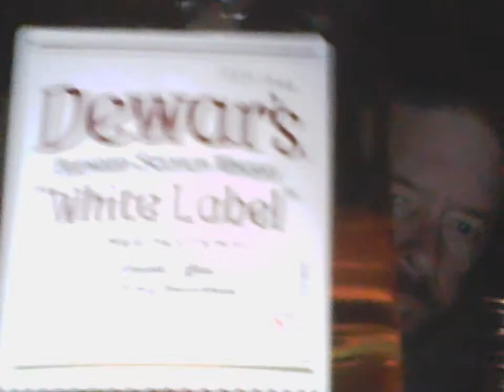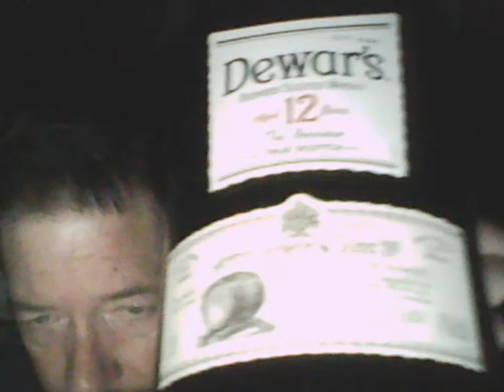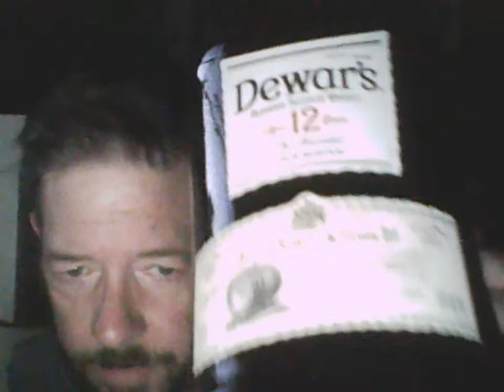Dewar's White Label vs. Dewar's 12 Year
A "Dawn Busters" taste challenge! Both are 40% alcohol, blended Scotch whiskies, from Bacardi Limited.

Dewar's White Label- introduced in 1899. No age statement.

Dewar's 12 Year. Obviously, aged 12 years.